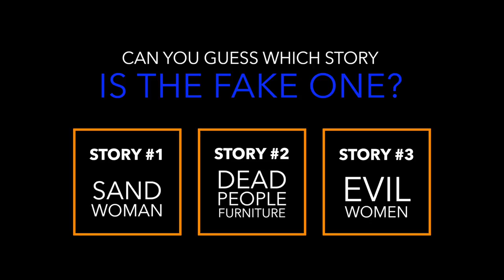THE BEST SKIN ROUTINE EVER | Funny Bloopers News Stories Lets Play Weekly Weird Moments Report | WTF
We very much appreciate you clicking on our content and watching all the weird stuff we get up to. I hope you enjoyed this episode of WTF! Did you guess which story was the fake one? Find out in next week’s episode and keep up to date with what is real and what is not! Please check out all the other stuff that we do and please take a few moments to check out the rest of this description to learn a little more about us!

THE SHOW
WTF is an online interactive show where you can join in at home by trying to figure out which story out of the three stories is the fake one. You can vote to show what you thought was the fake story but will you and the host be able to get it right? We love to make less serious content at times and this is great fun for us to film and we hope that you find it just as much as us.

This allows you to keep up to date with everything that we post and helps support us in what we do, which is to produce quality content for you to enjoy! We also produce some stuff that allows you to get started making your own stuff!